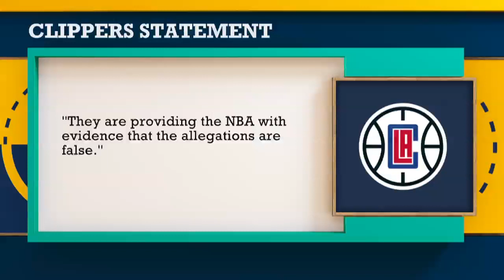The Jump reacts to the NBA investigating Jerry West, Clippers' recruitment of Kawhi Leonard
Paul Pierce and Richard Jefferson join Rachel Nichols on The Jump to react to the NBA investigating allegations made against the LA Clippers and team consultant Jerry West involving the free-agency recruitment of Kawhi Leonard in 2019.